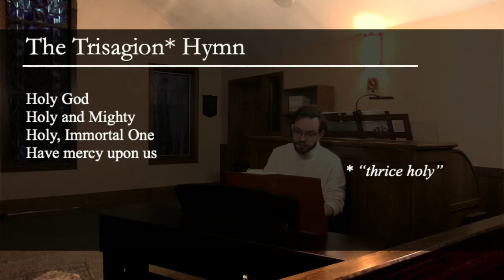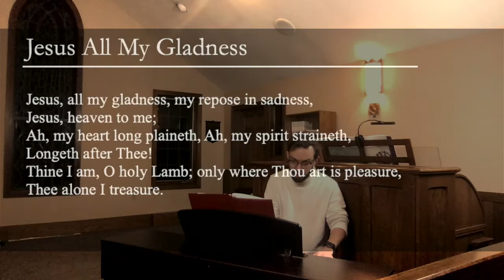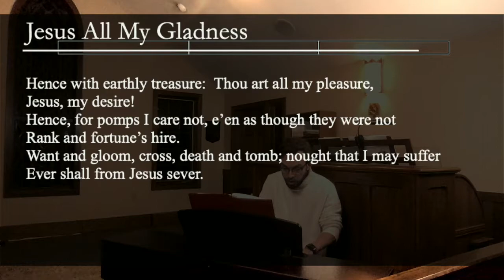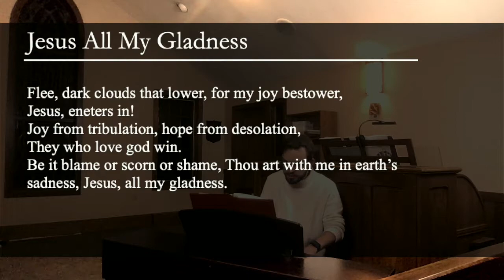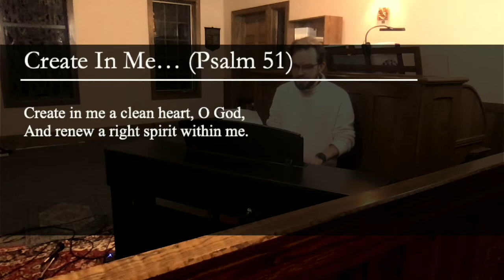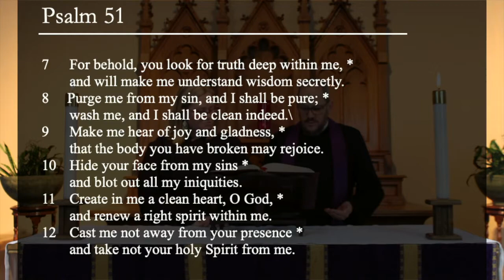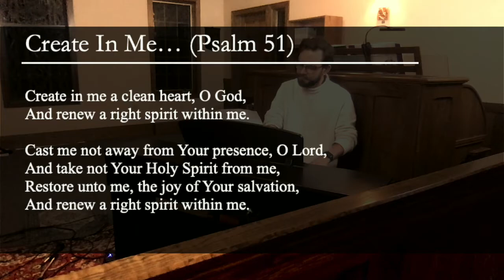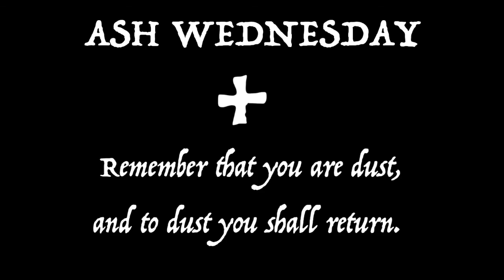Ash Wednesday 2021